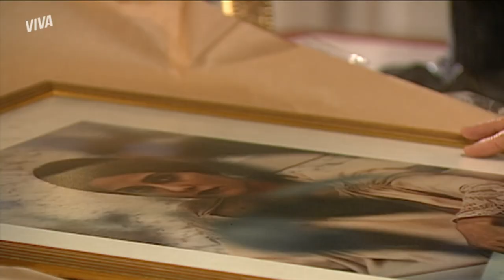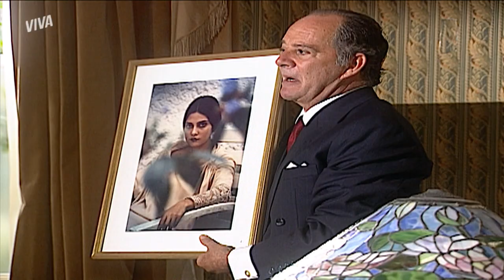AH NÃO! XISTUS DEMITE MADALENA! | ERA UMA VEZ | MELHOR DO DIA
Na tentativa de agradar Xistus, Madalena pendura um quadro com a foto de uma mulher que ela julga ser a filha do chefe. Xistus fica tão furioso que demite Madalena. Entenda esse rolê em EraUmaVezNoVIVA! 😬

Capítulo 33, dia 09 de fevereiro de 2021, terça-feira.